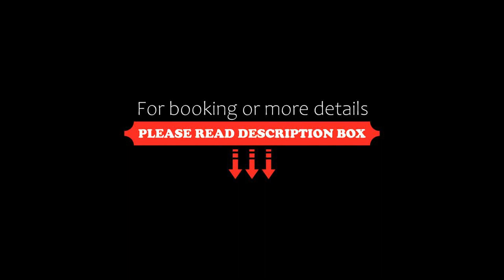Meerblick Lemkenhafen, Fehmarn, Germany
About Property:
Located at the marina of Lemkenhafen in Fehmarn, Meerblick Lemkenhafen is 5 km from Fehmarnsund. Guests can enjoy a garden with direct access to the Baltic Sea. Free WiFi is provided and paid  parking is available on site.

All units were renovated in the beginning of 2017 and feature views of the sea. There is a seating and/or dining area in some units. All units also have a fully equipped kitchen with a dishwasher, an oven and a microwave.

Agricultural and ...
Property Type: Hotel
Address: Am Seglerhafen 16-20, 23769 Fehmarn, Germany
Searching For
1. Meerblick Lemkenhafen - Fehmarn - Germany
2. Meerblick Lemkenhafen - Fehmarn - Germany Address
3. Meerblick Lemkenhafen - Fehmarn - Germany Rooms
4. Meerblick Lemkenhafen - Fehmarn - Germany Amenities
5. Meerblick Lemkenhafen - Fehmarn - Germany Offers and Deals
Audio Credit:
Track Title: Reasons To Hope
Artist: Reed Mathis